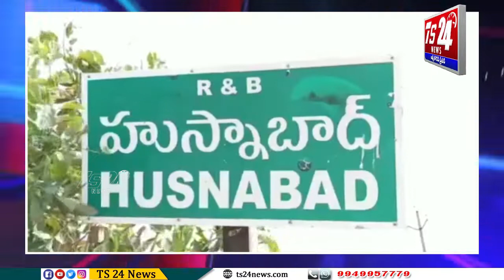హుస్నాబాద్ నియోజకవర్గ వ్యాప్తంగా ఎమ్మెల్యే సతీష్ కుమార్ 57 వ జన్మదిన వేడుకలు |TS24 News